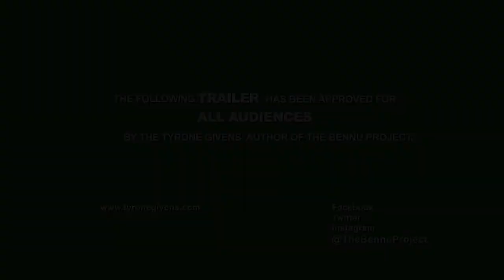Your Video Ninja - The Bennu Project - Book Trailer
Book trailer created for the title: The Bennu Project